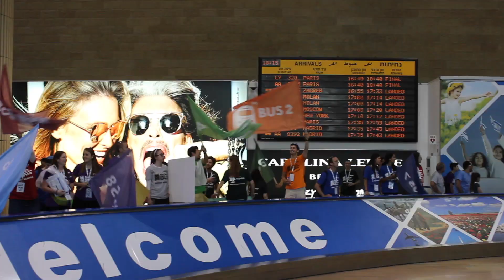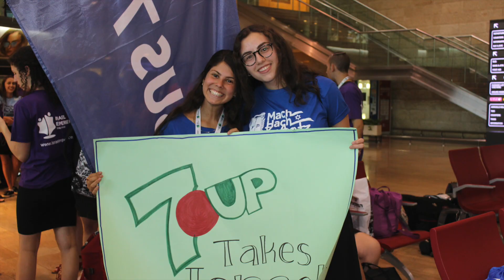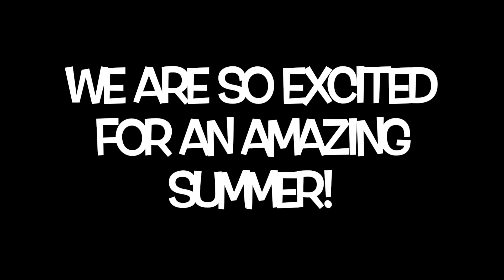Mach Hach Ba'aretz 2017 Arrival